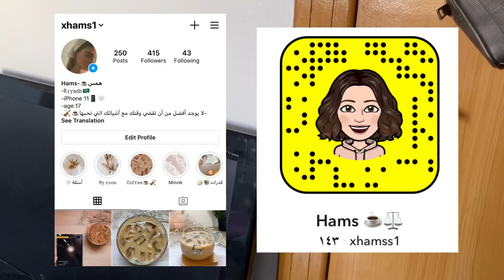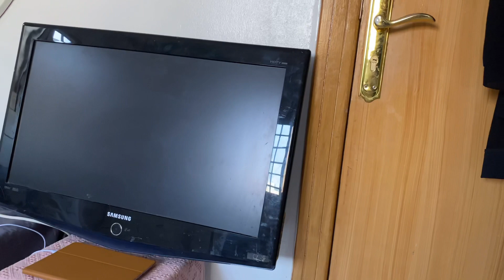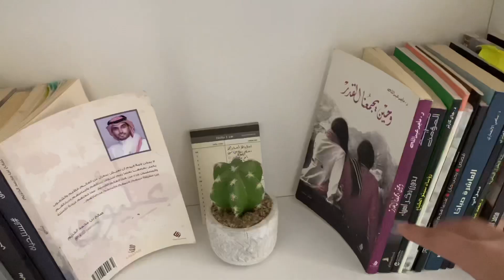جولة في غرفتي | Room Tour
اهلا ياحلوين
كيفكم؟
سويت لكم جولة في غرفتي لكثرة طلبكم لهذا الفيديو
اتمنى اعجبكم ❤️
ضيفوني على سنابي وحسابي بالانستقرام
سنابي: